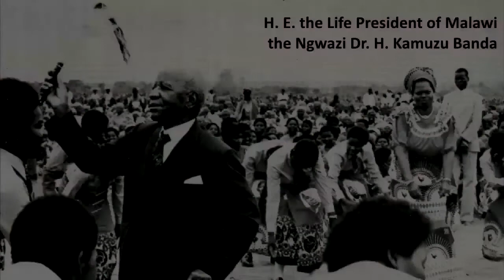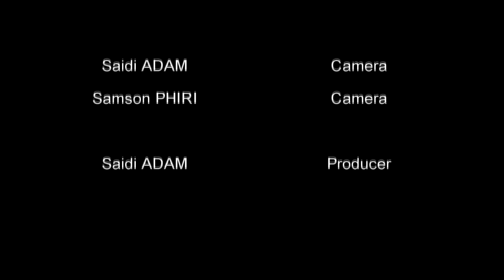Kamuzu Academy GULE WAMKULU Project - Part 02.04b - Mtunthama - KULOWA GULE (Kaphaizi Village)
[KAGWP 25] Part 02.04b. DANCING WITH THE NGWAZI. The Kamuzu Academy Gule Wamkulu Project seeks to record the Great Dance of the Chewa People of Malawi as it is performed in the area of Kamuzu Academy, Kasungu District. In this video we follow Village Headman Kaphaizi as he seeks permission to become Mwini Nkhole and so to perform his own Gule Wamkulu. We enter inside the Dambwe to witness the construction of Makanja (the Stilt Walker) and Chilembwe (the Roan Antelope). They are danced out at Kaphaizi Village, together with other Gule Wamkulu.